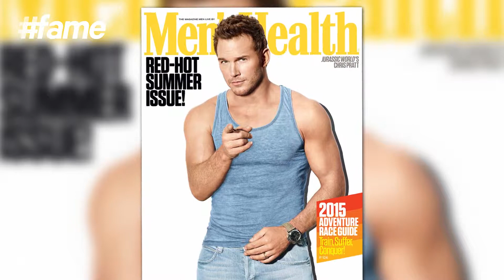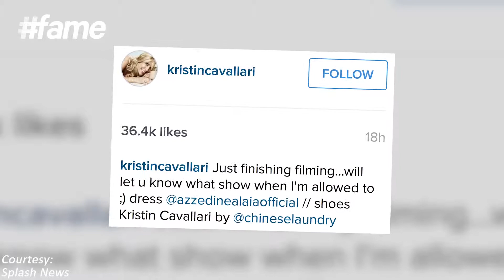fame hollywood - Chris, Kristin, Michelle, Jessica And Bella Up The Style Quotient!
"Chris Pratt might have lost oodles of weight for his films but he says that once he is over with being a film star, he might just go back to being the fat guy and Kristin Cavallari, on the other hand, shared pictures of herself on Instagram where even with her pregnancy, she is dressed pretty impressively! White, pretty much seems the color of the summer for celebs like Michelle Rodriguez, Mila Kunis, Kaitlyn Bristowe, Jessica Alba, Reese Witherspoon and Rita Ora. Jessica Alba, meanwhile, knows how to go from the pretty mommy style to the chic businesswoman and Bella Thorne, doesn't lag behind either. She has her two wonderful summer looks that take her quite a few ladders up when it comes to fashion and style!